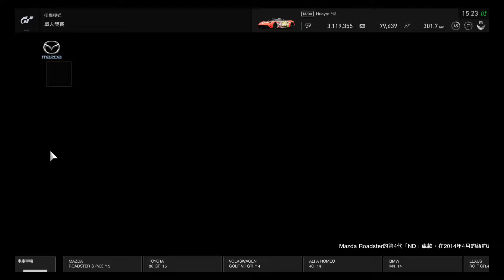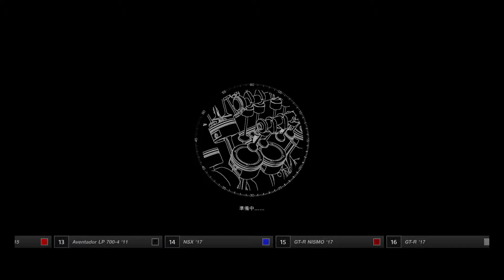Gran Turismo ® SPORT | Huayra '13 Nagase bikini season@Nordschleife Expert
Single player Race expert class Race